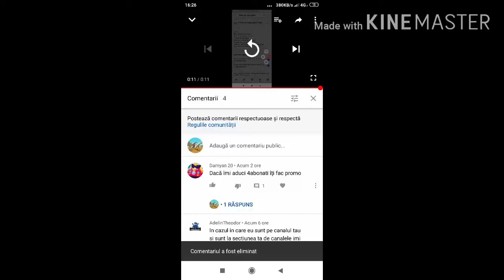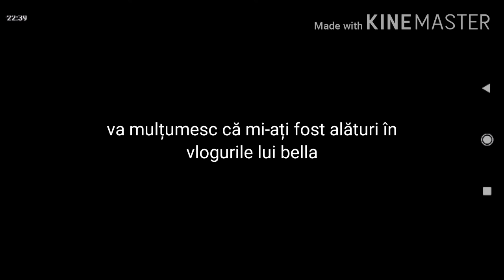Nu fac promovari+nb